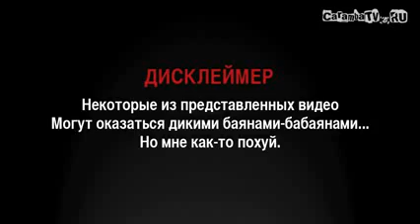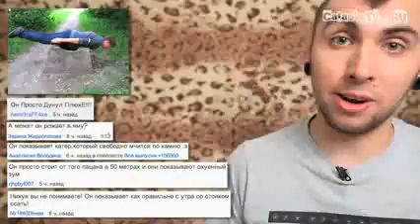+100500 - Двойной Удар